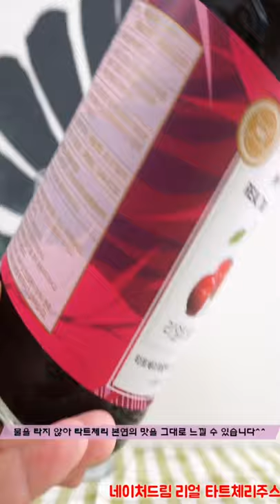타트체리효능 대박👏 네이처드림 리얼 타트체리주스 챙겨먹자😋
영상 편집 시, 1병에 400개의 타트체리가 들어 있다고 했는데 200개 이상으로 정정합니다🙏🙏🙏

평소 과일 섭취가 부족하시거나 타트체리를 간편하게 섭취하고 싶으신 분들에게 추천👍👍👍
불면증에도 좋고 생체리듬을 유지하는데 도움을 준다고 하니까요😉😉😉

리얼 타트체리주스는 자기 전이나 운동 후 충전이 필요할 때 드시면 좋다고 해요~
그래서 어젯밤 자기 전에, 남편과 함께 마셨는데요! 건강한 맛이 나고 머리가 맑아지는 것 같았어요^^
얼음넣고 시원하게 마셔서 그런지 몰라도ㅎ

처음에는 달달한 맛이 날 줄 알았거든요~ 그런데 반전이지뭐예요~
다이어트에 도움이 될 것 같은 맛이 납니다!!

영상에 나온 네이처드림 리얼 타트체리주스 사러 가기